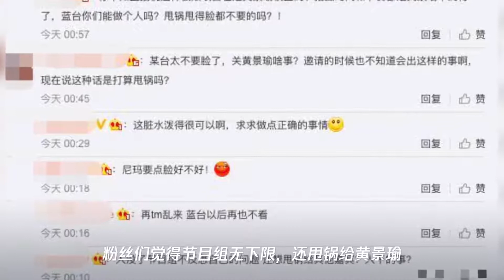高以翔节目片酬15万,受黄景瑜邀请参加？粉丝怒斥节目组泼脏水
➤Thanks收看！